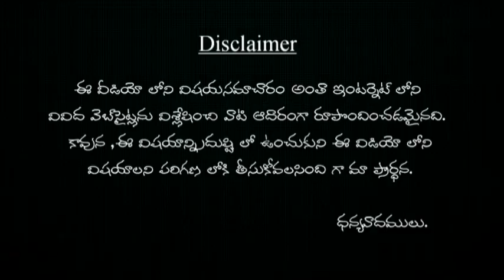30లలోనే బెల్లీ ఫ్యాట్ ఎందుకు వస్తుంది | 30 allu lo ney belly fat enduku vastundi?